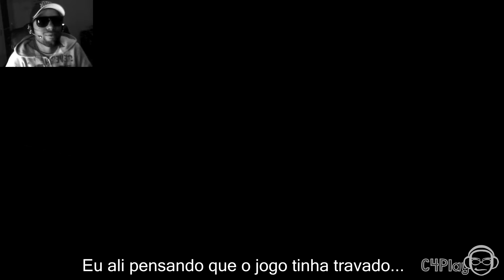ARANHAZORD!! # Investigator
◴Steam : DgTrank87
◷Skype : comeon4playbr
◶PS : TheEms87BR

Trazendo mais um joguinho de terror, desta vez um indie diferente dos outros já postados aqui no canal C4Play. Este possui cutscene.  Vou deixar uma pequena descrição do game logo abaixo:

Investigator é desenvolvido e publicado pela AdroVGames.Lançado 02 de junho de 2016.
Investigator é um um jogo em primeira pessoa de terror onde os eventos ocorrem em um mundo de
cataclismos climáticos extremos. O personagem principal costumava ser um investigador
particular, mas agora ele é apenas um mero estranho forçado a vagar de casa em casa em busca
de comida e um lugar para passar a noite.

♦Sobreviver em um mundo de constante perigo
♦Efeitos de áudio imersivo garanti uma experiência de jogo inesquecível
♦Vários locais começando com aldeias misteriosas a porões escuros
♦Atmosfera intensa durante todo o jogo
♦O uso da CryEngine faz o jogo mais realístico e suave

OBS: Por algum motivo, para eu editar o vídeo, eu tive que usar fones de ouvido, pois meu áudio de alguma maneira foi gravado de uma outra maneira, maneira essa que eu não escolhi, foi acidental. Então, se não ouvirem minha voz,coloque fones de ouvido no lugar da caixa de som.

Gostou? Então ajude com o "Gostei" (Like), para passar o vídeo adiante e ajudar pra caramba o canal a crescer, muito obrigado :D